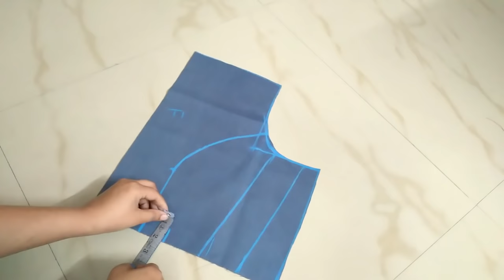Latest Boat Neck blouse cutting | Boat Neck Princes Cut Blouse Cutting